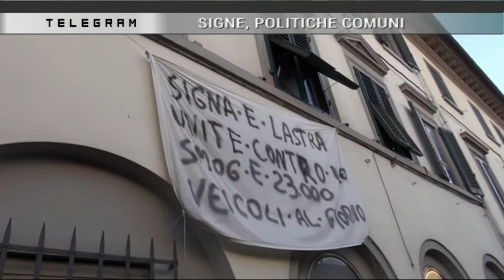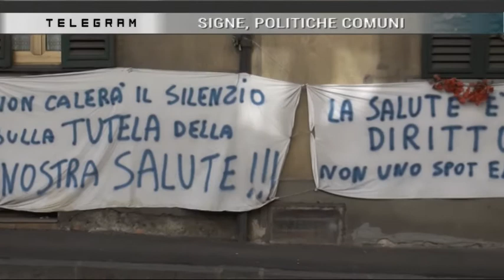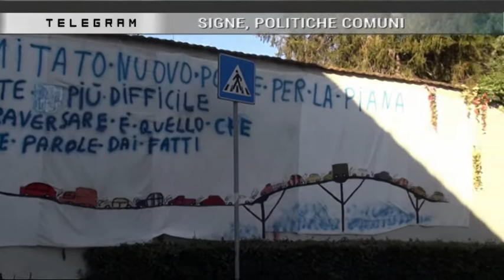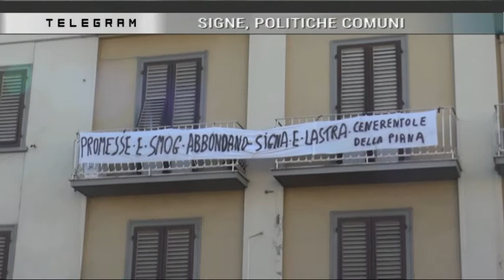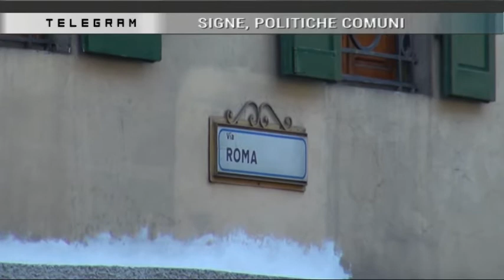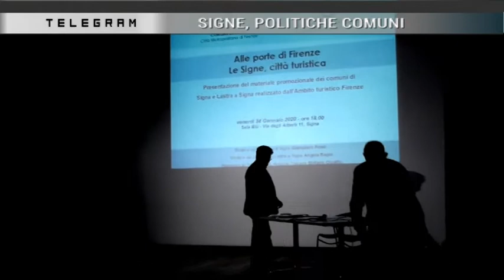TELEGRAM 05.01.2020 con Angela Bagni e Gianpiero Fossi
TELEGRAM 05 Gennaio 2020 - "Signe, politiche comuni" con

Angela Bagni (Sindaca di Lastra a Signa)
Gianpiero Fossi (Sindaco di Signa)